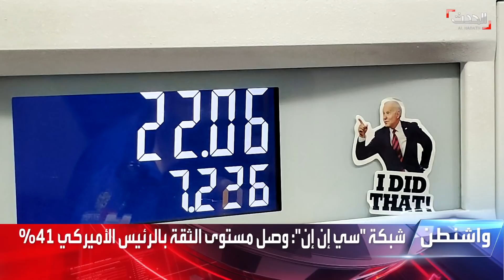"سي إن إن": شعبية الرئيس الأميركي وصلت إلى أدنى مستويات لها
"بايدن يواجه مشاكل كثيرة".. سي إن إن: شعبية الرئيس الأميركي وصلت إلى أدنى مستويات لها